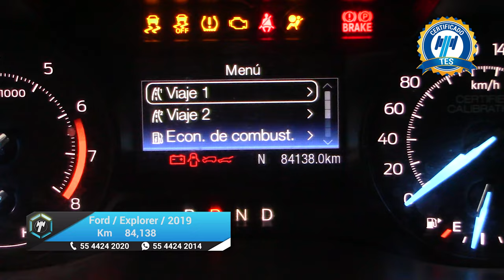Ford / Explorer / 2019 - 21966